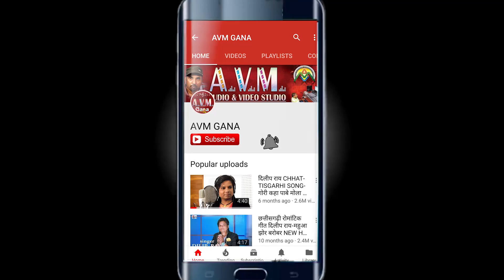दुआसर कुर्रे Duasar Kurrey | Cg Song | Jhan Ja Re Dhuriha | New Chhattisgarhi Geet 2020 | AVM STUDIO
Album -
SONG  -  Jhan Ja Re Dhuriha
Singer -  Duasar Kurrey
Producer  -  Santosh Kurrey
 Special thank  - Sanjay Kurrey, Karan Lal Nirala